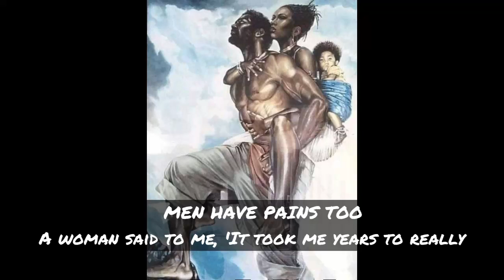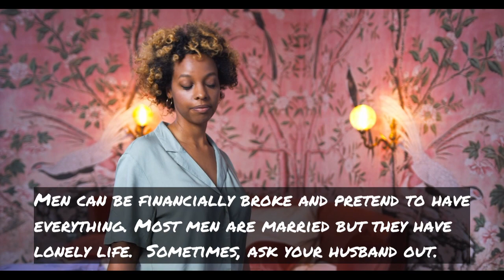Men Cry Too